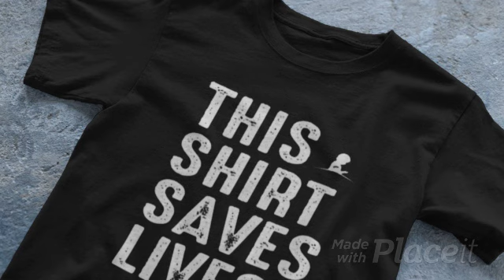This Shirt Saves Lives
Third annual This Shirt Saves Lives campaign launches to support St. Jude Children's Research Hospital

Celebrities, artists, influencers show support online with new charcoal gray shirt

MEMPHIS, Tenn., Dec. 4, 2019 /PRNewswire/ -- The third annual This Shirt Saves Lives campaign will launch nationally tomorrow, Dec. 5, with a new charcoal gray shirt worn by hundreds of celebrities, influencers and more to support St. Jude Children's Research Hospital®. The giving movement, which became a social media sensation through its 2017 launch, has notched more than one billion impressions online. More than 250,000 shirts have been distributed to monthly donors, as well as celebrity ambassadors to support the lifesaving mission of St. Jude: Finding cures. Saving children.®

This year, celebrity supporters such as Jennifer Aniston, Michael Strahan, Sofia Vergara, Luis Fonsi, Darius Rucker, Florida Georgia Line, Little Big Town, Lady Antebellum, Thomas Rhett, Doug the Pug and hundreds more will join the This Shirt Saves Lives campaign. The movement has grown to encompass thousands of supporters who took to their social channels sharing social images and messages with ThisShirtSavesLives. Supporters like these help ensure families never receive a bill from St. Jude for treatment, travel, housing or food – because all a family should worry about is helping their child live.

"Throughout our career we have been fortunate enough to see firsthand the positive impact St. Jude has had and continues to have for so many children and their families," Hillary Scott of Lady Antebellum said. "As a band and as parents, this organization is near and dear to our hearts and we will continue to advocate for them any chance we can."

More than 300 radio station partners will support the campaign by asking listeners to become monthly donors, or Partners In Hope, and nationally syndicated personality Bobby Bones will lead the way with a live on-air event on December 5 and 6. The on-air push will coincide with a social push as artists and influencers share their This Shirt Saves Lives photos.

"Any time I've been to St. Jude, and been around those kids, I always leave with a new perspective," said Cole Swindell. "St. Jude does so many great things and it's humbling to see it firsthand. I am always proud to wear my This Shirt Saves Lives t-shirt and I'm so thankful for the awareness it raises for such a great organization. It's all about the kids."

The This Shirt Saves Lives t-shirt is available exclusively to those who join the lifesaving mission of St. Jude by becoming a monthly supporter. To join the This Shirt Saves Lives movement,

About St. Jude Children's Research Hospital:
St. Jude Children's Research Hospital is leading the way the world understands, treats and defeats childhood cancer and other life-threatening diseases. Its purpose is clear: Finding cures. Saving children.® It is the only National Cancer Institute-designated Comprehensive Cancer Center devoted solely to children. Treatments invented at St. Jude have helped push the overall childhood cancer survival rate from 20 percent to more than 80 percent since the hospital opened more than 50 years ago. St. Jude won't stop until no child dies from cancer. St. Jude freely shares the discoveries it makes, and every child saved at St. Jude means doctors and scientists worldwide can use that knowledge to save thousands more children. Families never receive a bill from St. Jude for treatment, travel, housing or food – because all a family should worry about is helping their child live. Join the St. Jude mission by visiting stjude.org, sharing stories and videos from St. Jude Inspire, liking St. Jude on Facebook, following St. Jude on Twitter and Instagram and subscribing to its YouTube channel.

SOURCE ALSAC/St. Jude Children's Research Hospital

If you follow St. Jude Children’s Research Hospital, you will find This Shirt Saves Lives Shirt St. Jude familiar. Discover its meaning below!

This Shirt Saves Lives Shirt St. Jude Meaning

This Shirt Saves Lives Tee
The tee depicts the logo of St. Jude Children’s Research Hospital and the quote “This Shirt Saves Lives“.

St. Jude treats and defeats childhood cancer and other life-threatening diseases.

This Shirt Saves Lives T-Shirt originates from the third annual This Shirt Saves Lives campaign launched on Dec. 5. Hundreds of celebrities, influencers, and more wore the charcoal gray shirt to support St. Jude Children’s Research Hospital. The Live Aid This Shirt Saves Lives inspires everyone to become a Partner In Hope.

More than 250,000 This Shirt Saves Lives  Gray Shirt have been distributed to monthly donors and celebrities to support St. Jude’s lifesaving mission.

This Shirt Saves Lives St. Jude Shirt Information